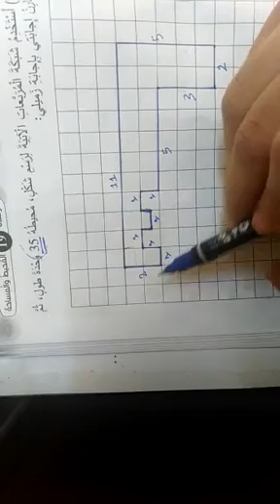الرياضيات المحيط الرابع